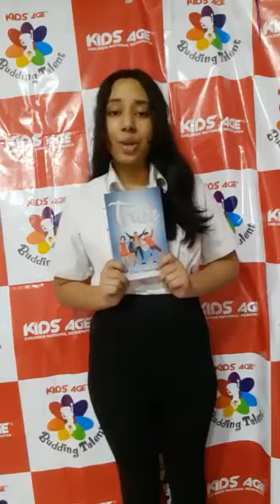Budding Talent Ms Risha Chaurasia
14YO Young novelist-author-blogger  Ms Risha Chaurasia  from Indore, Madhya Pradesh, talks about her novels ‘Truce’ and ‘Tales of Twinkling Tweens’ and shares how she developed the skill of writing.
She is also a reading and literature advocate and advocate for the love of reading among the youth. She has advocated for this on national and international platforms, including the Indore Literature Festival. She has been featured on global sites, podcasts and magazines too.